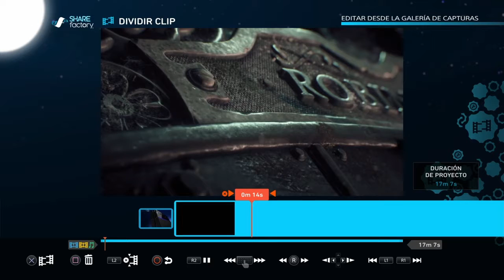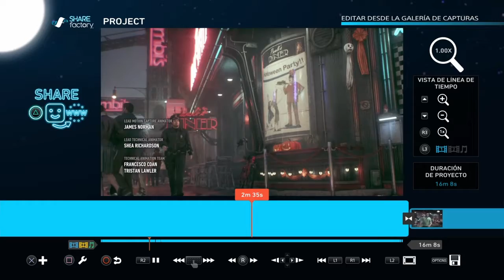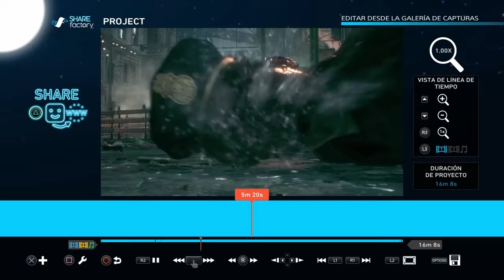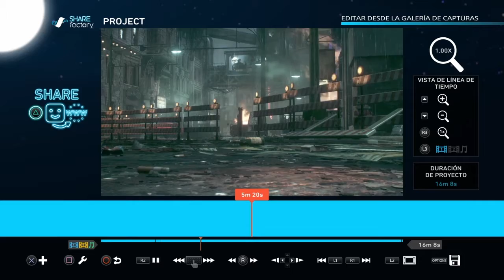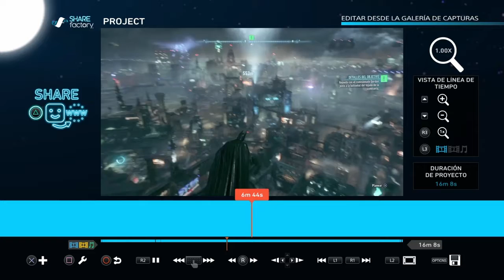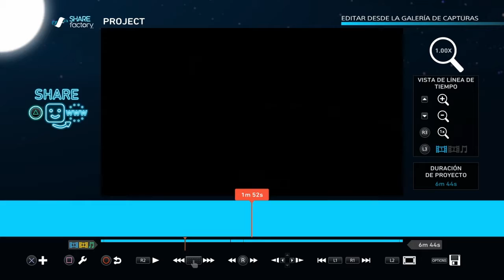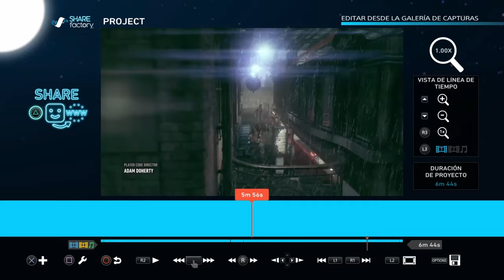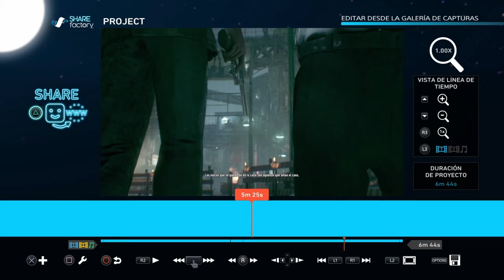[SHAREfactory] "La cinemática de inicio de Batman: Arkham Knight"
Mientras edito la cinemática les platico porqué considero que Batman: Arkham Knight es un gran juego a pesar de algunos tropiezos con la historia ;D